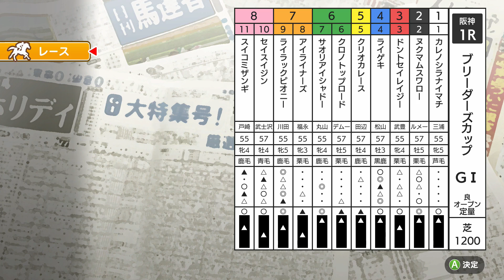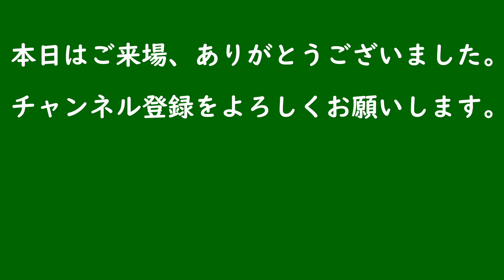【ダビスタSwitchブリーダーズカップ】2R セントウルS 予選B組 阪神(芝)1200m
ダビスタSwitchブリーダーズカップ
2020年12月13日 第二競走「セントウルS 予選B組」のレースの模様をお送りします。